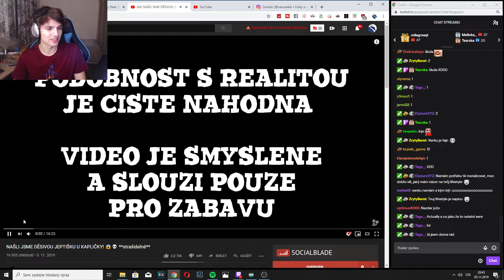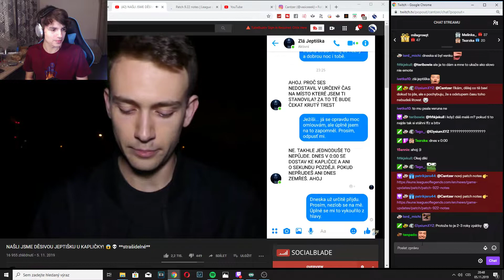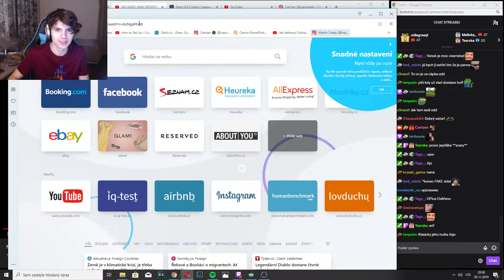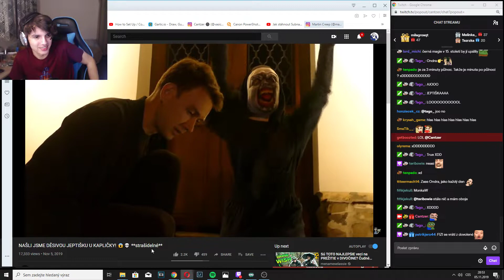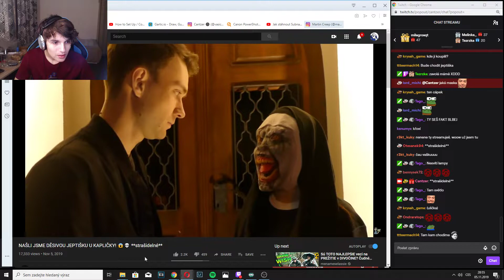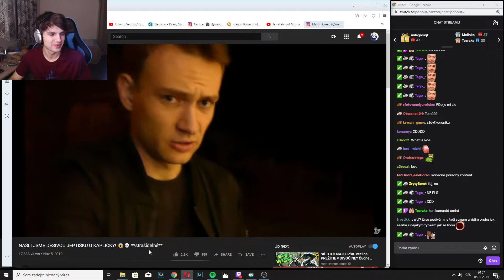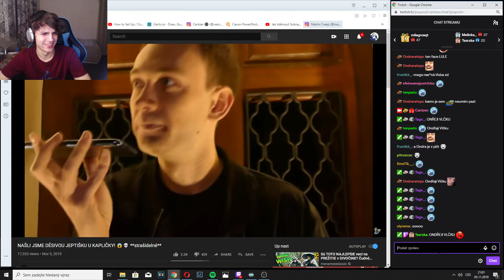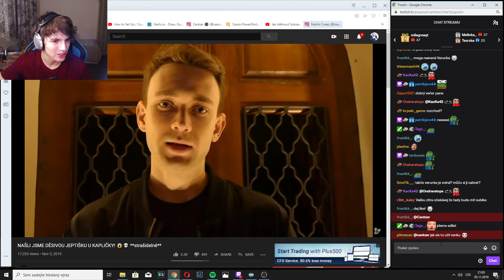Cantzer Reaguje na NAŠLI JSME DĚSIVOU JEPTIŠKU U KAPLIČKY! 😱💀 (18+) l Random Intro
Čusan, odebírej a lajkuj pokud sis užil video prosím chlapáku, Díky!

Edit: Já :)